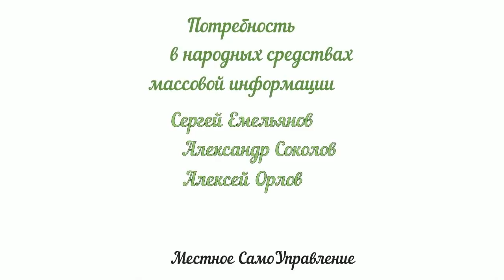Потребность в народных средствах массовой информации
Сергей Емельянов, Александр Соколов, Алексей Орлов

Быть Добру!
МЫ В ИНТЕРНЕТЕ:
Сделаем вместе Мир лучше!